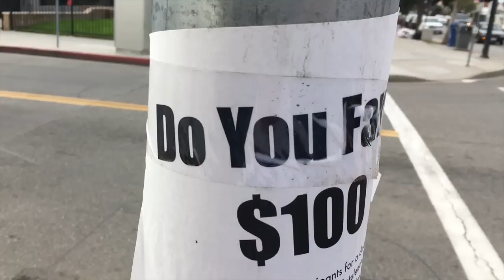dabbing with laganja estranja